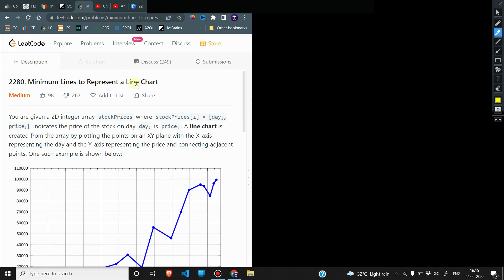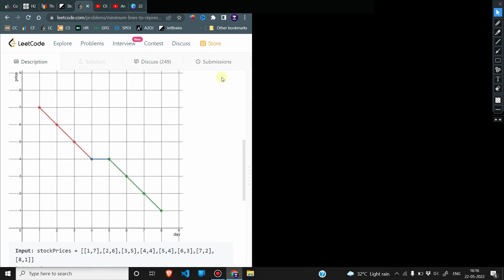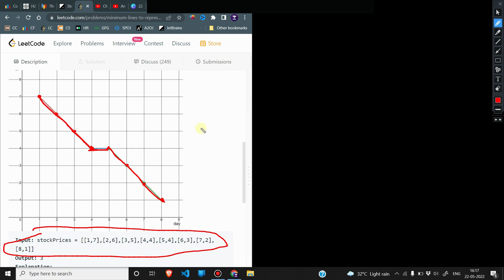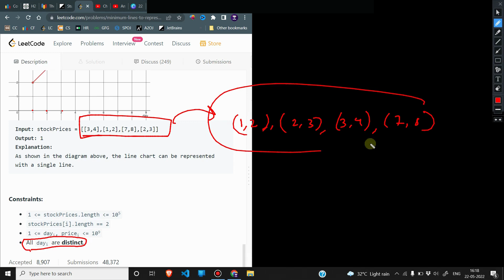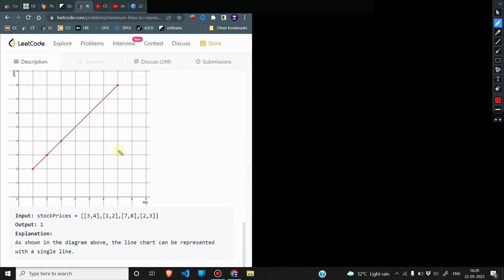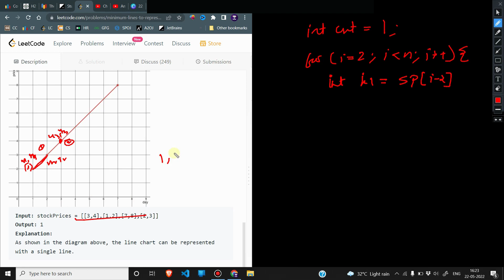2280 Minimum Lines to Represent a Line Chart | Zero to FAANG | Weekly 294 | Leetcode | WE2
2280  Minimum Lines to Represent a Line Chart | Zero to FAANG | Weekly 294 | Leetcode | WE2

In this video we’ll walk you through:
- Brute Force
- Efficient approach
- Solution Code

TIMESTAMPS
Intro
Explanation begins
IDE solution

Our channel is all about Programming. We cover lots of cool stuff such as solution to problems, concept explanation and tricks to master CP

2280. Minimum Lines to Represent a Line Chart
Medium

You are given a 2D integer array stockPrices where stockPrices[i] = [dayi, pricei] indicates the price of the stock on day dayi is pricei. A line chart is created from the array by plotting the points on an XY plane with the X-axis representing the day and the Y-axis representing the price and connecting adjacent points. One such example is shown below:

Return the minimum number of lines needed to represent the line chart.

Example 1:

Input: stockPrices = [[1,7],[2,6],[3,5],[4,4],[5,4],[6,3],[7,2],[8,1]]
Output: 3
Explanation:
The diagram above represents the input, with the X-axis representing the day and Y-axis representing the price.
The following 3 lines can be drawn to represent the line chart:
- Line 1 (in red) from (1,7) to (4,4) passing through (1,7), (2,6), (3,5), and (4,4).
- Line 2 (in blue) from (4,4) to (5,4).
- Line 3 (in green) from (5,4) to (8,1) passing through (5,4), (6,3), (7,2), and (8,1).
It can be shown that it is not possible to represent the line chart using less than 3 lines.
Example 2:

Input: stockPrices = [[3,4],[1,2],[7,8],[2,3]]
Output: 1
Explanation:
As shown in the diagram above, the line chart can be represented with a single line.

Constraints:

1 = stockPrices.length = 105
stockPrices[i].length == 2
1 = dayi, pricei = 109
All dayi are distinct.

Max Points on a Line
Hard
Minimum Number of Lines to Cover Points
Medium
When will three adjacent points lie on the same line? How can we generalize this for all points?
Will calculating the slope of lines connecting adjacent points help us find the answer?